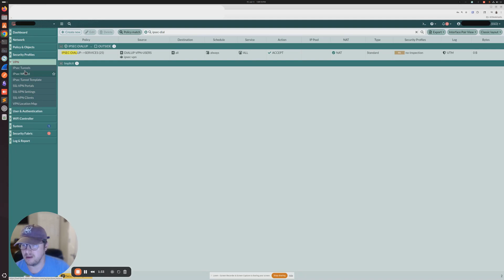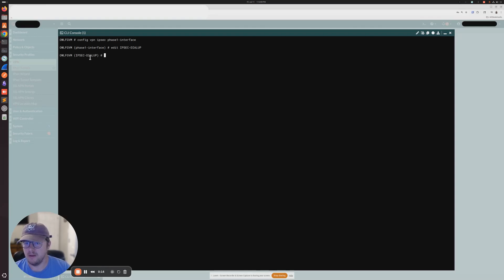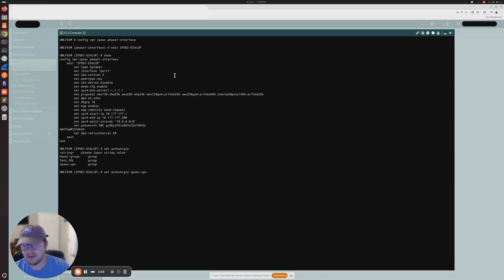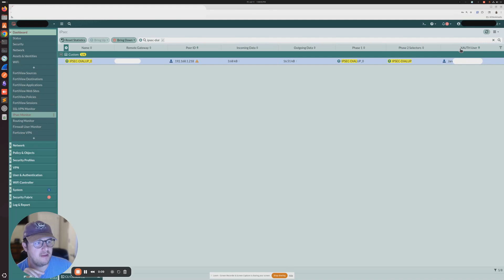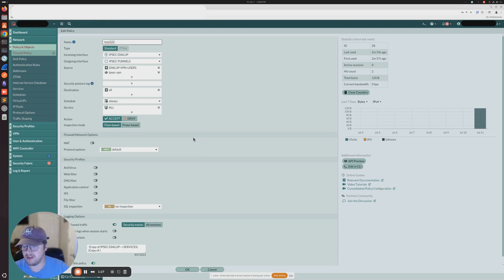Understanding Group Based Referencing in Dialup IPSec VPN Firewall Policies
In this video, I’m following up on my previous tutorial about migrating from SSL VPN to IPSec VPN, specifically addressing how to reference SAML groups in firewall policies for IPSec configurations. Many viewers have asked about this, as it’s crucial for more granular control over access once connected to the VPN. I’ll demonstrate the necessary steps to add these groups, but it’s important to note that if you’re using IKEv2, you won’t have the XAUTH option available, which complicates group referencing in policies. I encourage you to watch closely as I walk through the adjustments needed in the VPN settings. Please make sure to apply these changes to enhance your security setup.